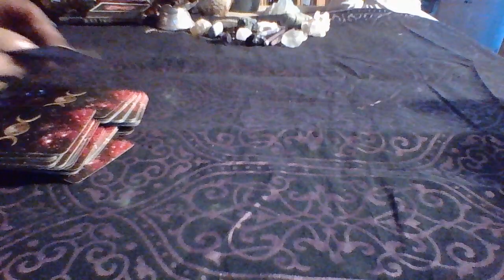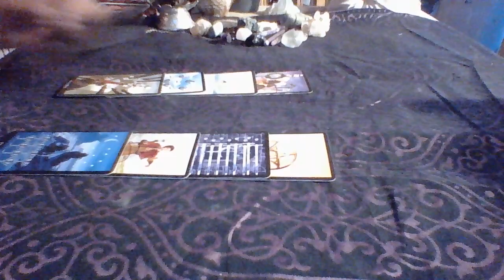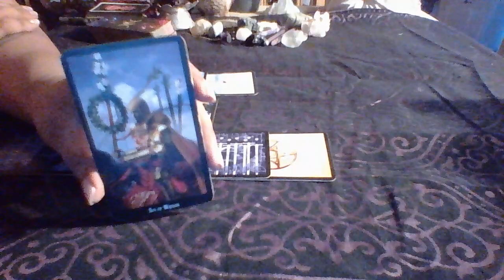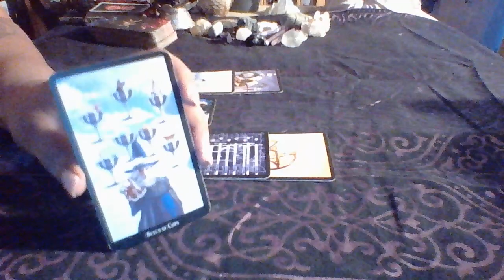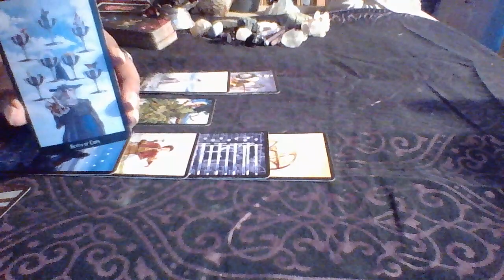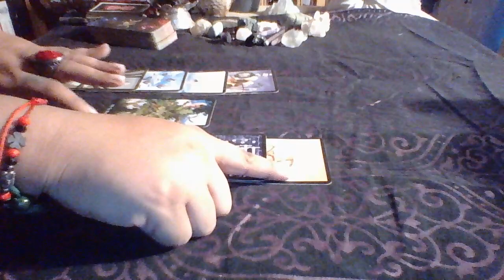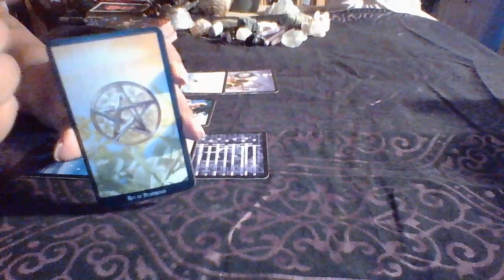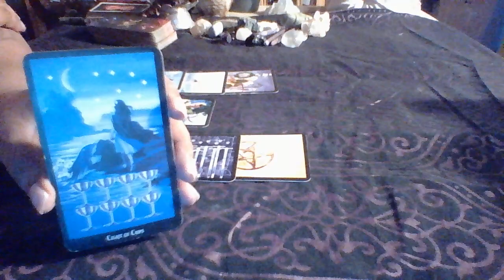Gemini August Mid Month Love 2017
For Private Readings please message me to

3 Card Reading $15.00
30 Min Reading $50.00
1 Hr Reading $85.00